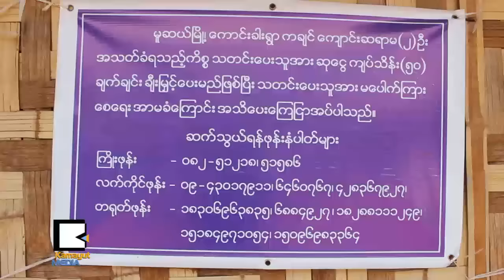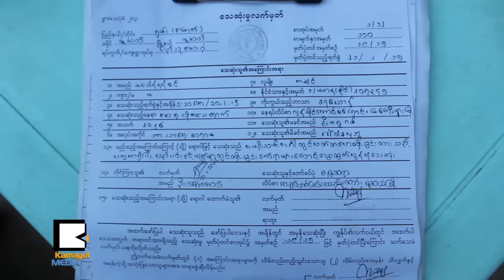ေခါန္နန္စင္နဲ႔ မရန္လုရာတို႔အတြက္ အမွန္တရားက ဘယ္မွာလဲ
ရွမ္းျပည္နယ္ေျမာက္ပိုင္း နမ့္ေတာင္းေက်းရြာအုပ္စု၊ ေကာင္းခါရြာမွာ ေစတနာ့ဝန္ထမ္းကခ်င္ဆရာမႏွစ္ေယာက္ အဓမၼက်င့္ၿပီး သတ္ျဖတ္ခံခဲ့ရတာ ၅လနီးပါးၾကာခဲ့တဲ့အခါ အစိုးရနဲ႔ ကခ်င္ႏွစ္ျခင္းအဖြဲ႔ခ်ဳပ္တို႔က အမႈမွန္ေပၚလာေရး စစ္ေဆးေနၾကေပမယ့္ က်ဳးလြန္တဲ့တရားခံအစစ္ကေတာ့ အခုထိ ကြယ္ေပ်ာက္ေနဆဲပါ။ ျပည္တြင္းစစ္ျဖစ္ေနတဲ့ ျမန္မာျပည္မွာ ေတာင္ေပၚတိုင္းရင္းသားေဒသေတြမွာ အမ်ဳိးသမီးေတြ အၾကမ္းဖက္ခံရေလ့ရွိေနဆဲျဖစ္ေပမယ့္ ေကာင္းခါးေက်းရြာမွာျဖစ္ခဲ့တဲ့ ဒီလူမဆန္မႈေၾကာင့္ တုန္လႈပ္ေျခာက္ျခားမႈက အခုတိုင္ရင္ဆိုင္ေနရဆဲပါ။